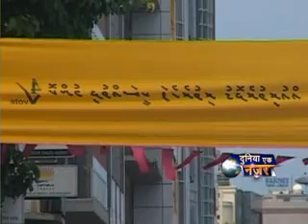News Night: Top International stories at a glance